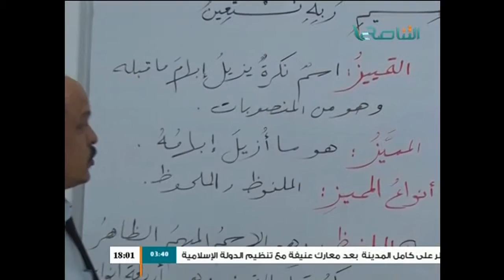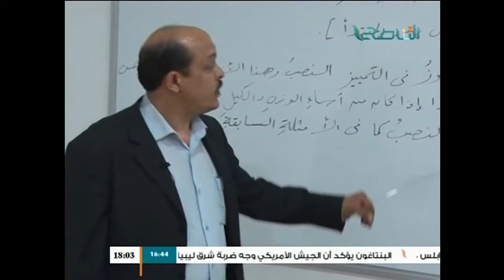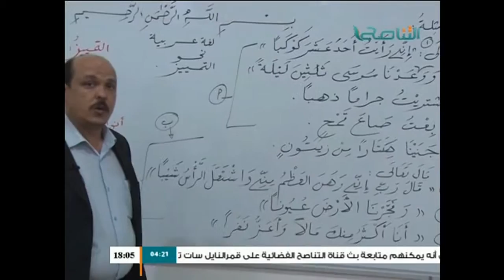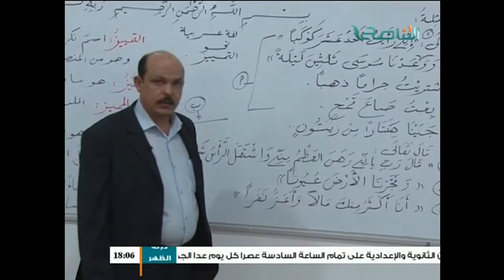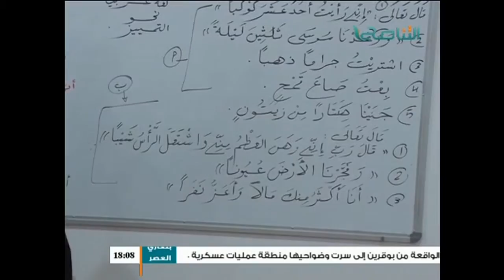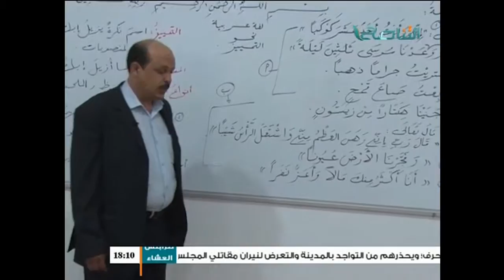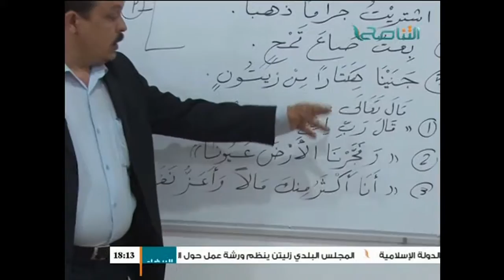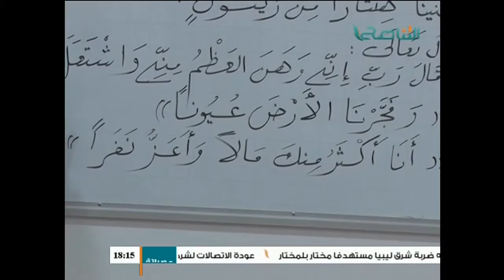الدروس التعليمية اللغة العربية للصف الثالث ثانوي علمي التمييز